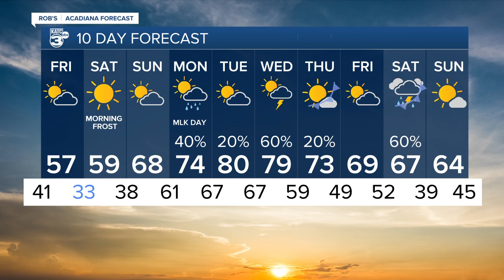Rob's Weather Forecast Part 2 5pm 01-12-23